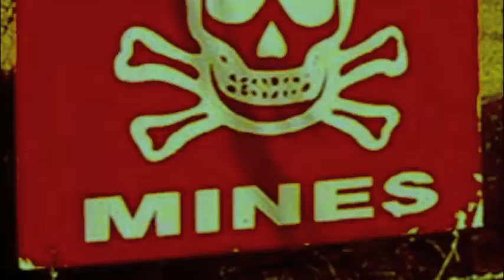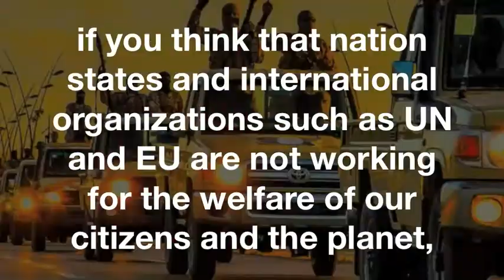the next disaster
the planetary disaster has begun long ago, only the list of the everyday catastrophes is very long, now need solutions to avoid the worst.